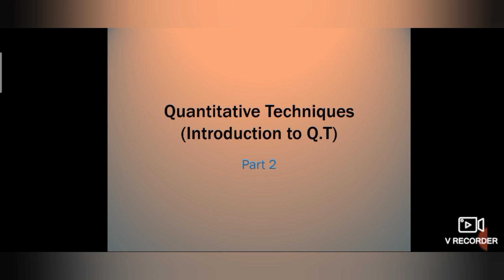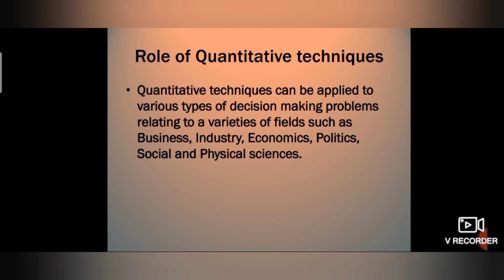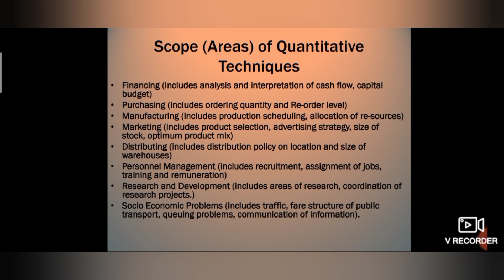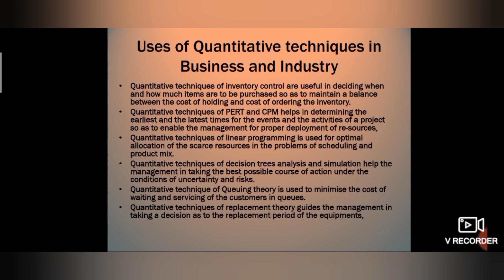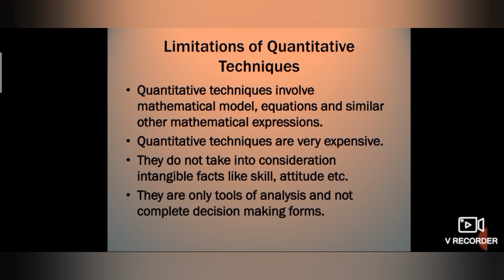Quantitative Techniques For Business- Introduction Part 2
Introduction to Quantitative Techniques - Part 2
for M. Cm and B. Com calicut University